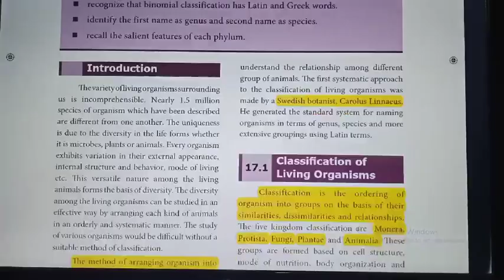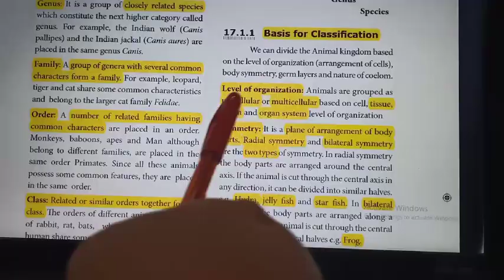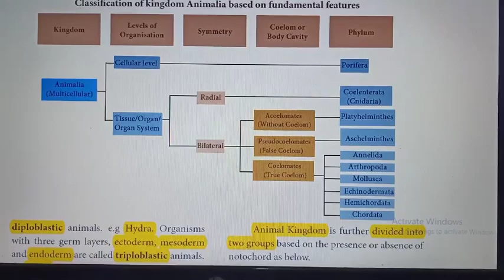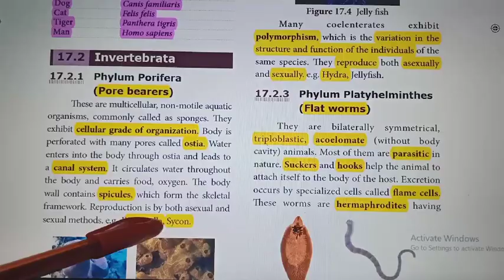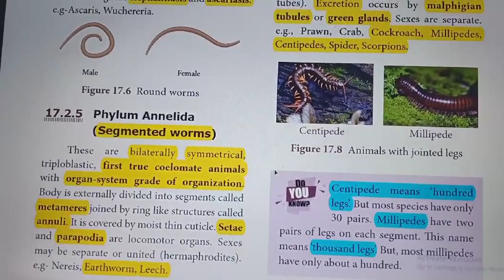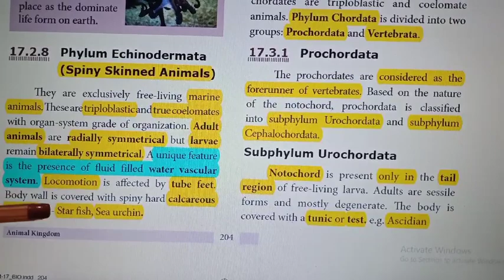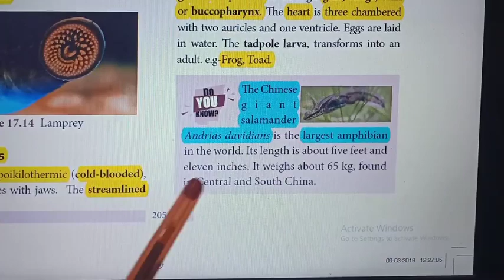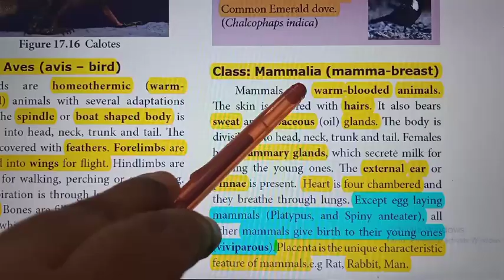9th Science Unit 17 Animal Kingdom